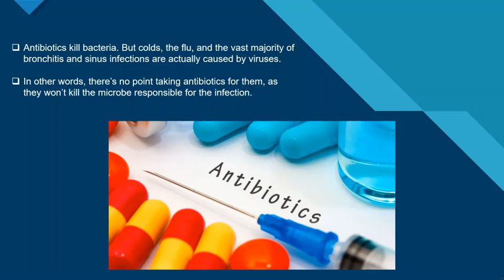Antibiotics are useless against flu, colds, and other viruses.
Antibiotics kill bacteria. But colds, the flu, and the vast majority of bronchitis and sinus infections are actually caused by viruses. In other words, there's no point taking antibiotics for them, as they won't kill the microbe responsible for the infection.